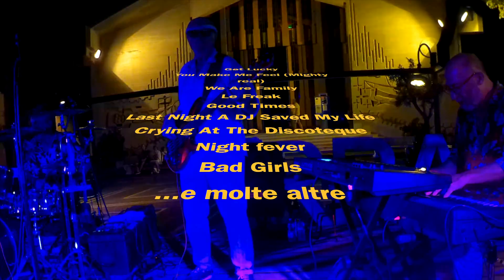promo FUNKCLUB 2024